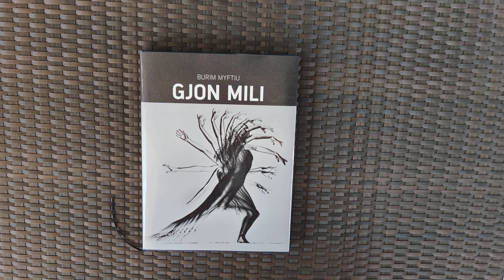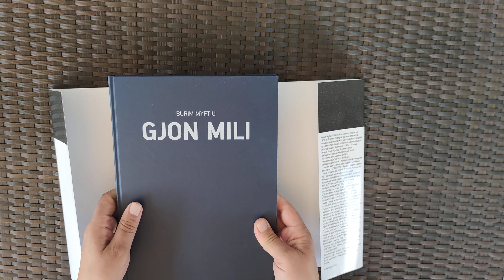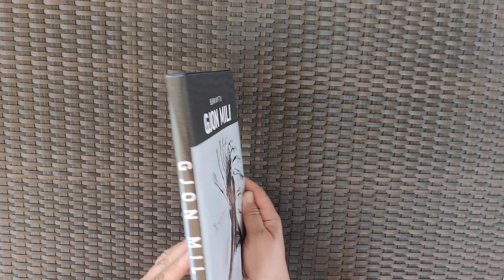Book Project Gjon Mili by Burim Myftiu July 6, 2022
Gjon Mili by Burim Myftiu